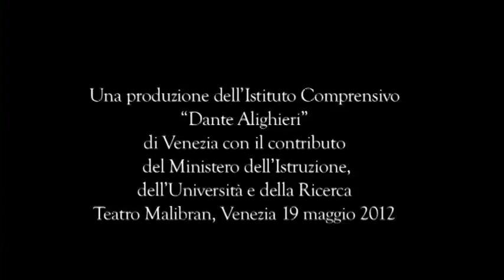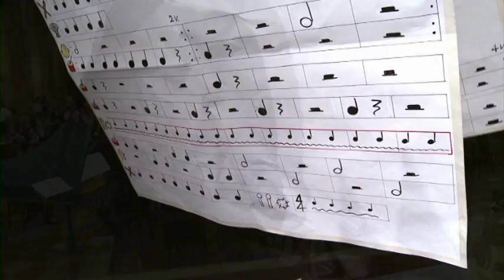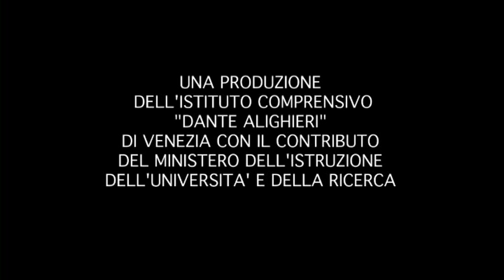Ic dante alighieri venezia: IL BELLO E LA MUSICA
Orchestra, coro e corpo di ballo dell'Istituto Comprensivo Dante Alighieri di Venezia.